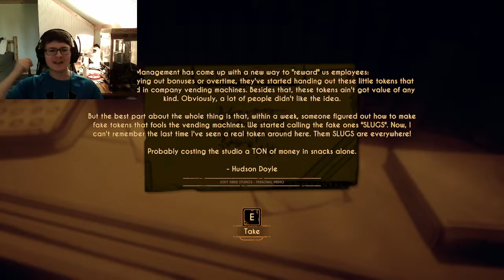Meet the Demon | Bendy and the Dark Revival - Part 2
Continuing to explore the studio, off to find its secrets